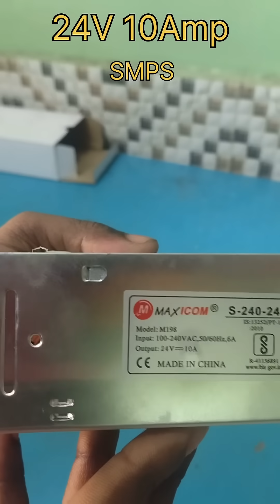24V 10Amp power supply (SMPS)🔥🔥 unboxing and testing 🔥🔥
24V 10Amp power supply (SMPS)🔥🔥 unboxing and testing 🔥🔥
.. online Link 🔗-Take a look at this BALRAMA 24 Volt 10 Amp Metal Body Power Supply AC to DC Adapter Transformer 24v 10a 240w 240 Watts Computer PSU with 9 SATA Cables on Flipkart